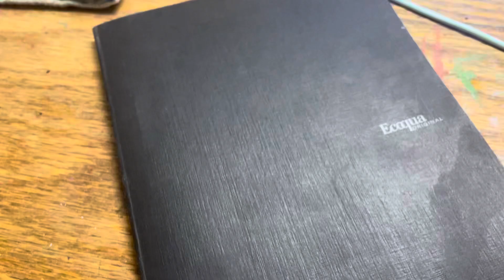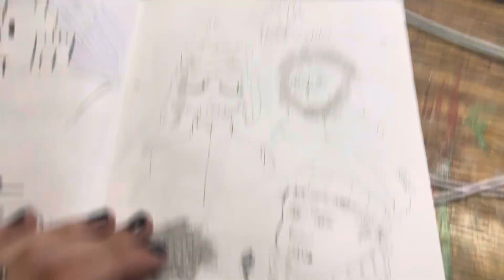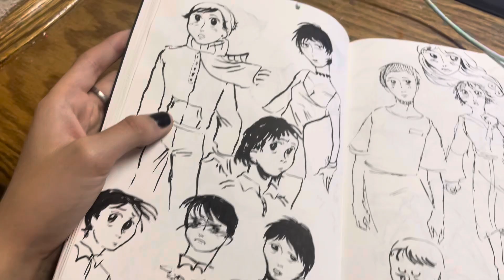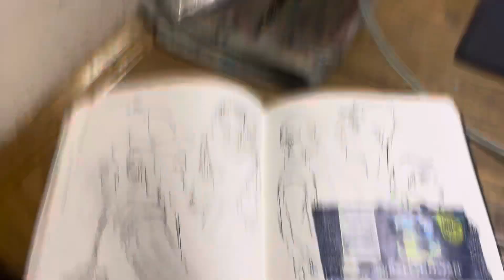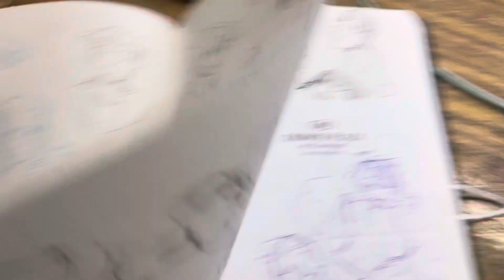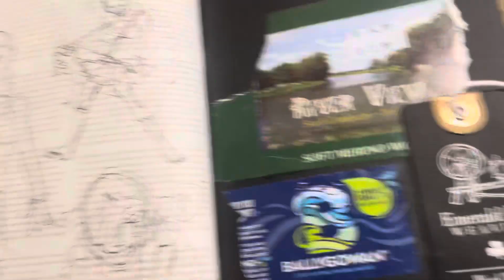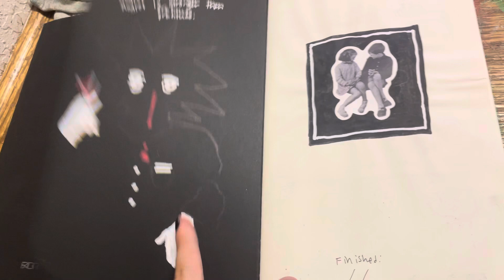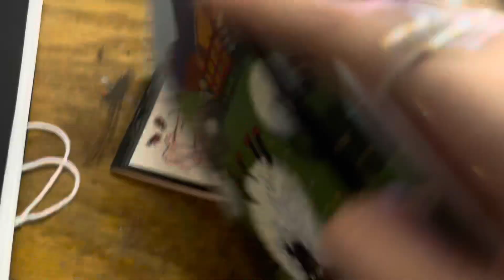Sketchbook Tour (Travel Book)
On my trip to Ireland I used this book to sketch anything and everything. Enjoy 🍽️